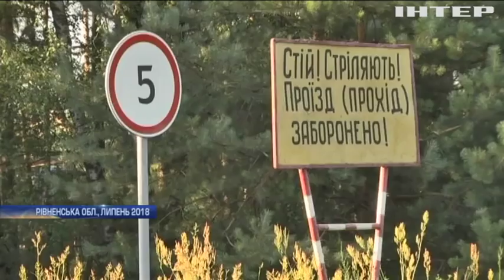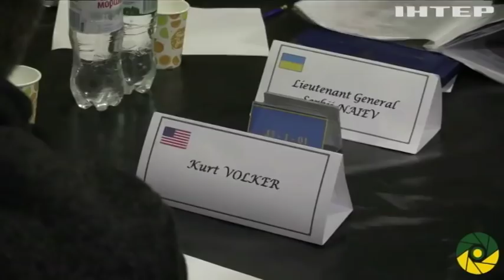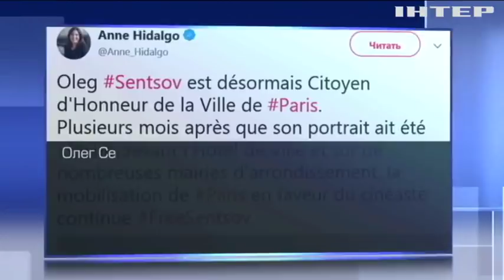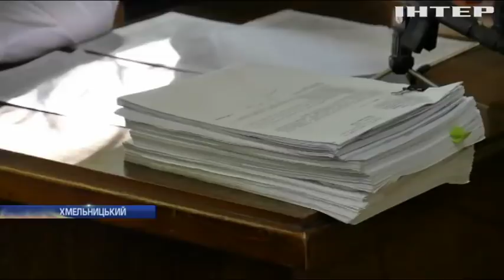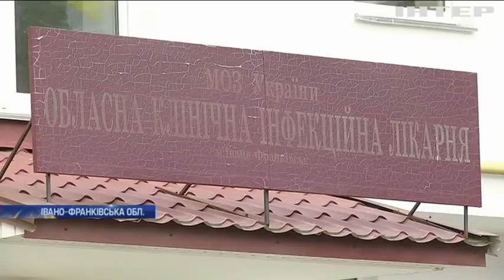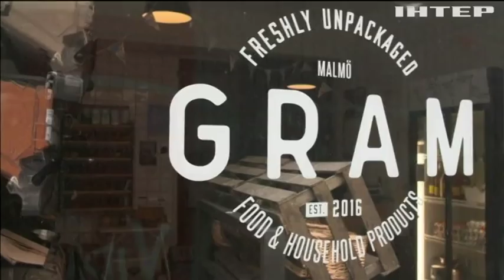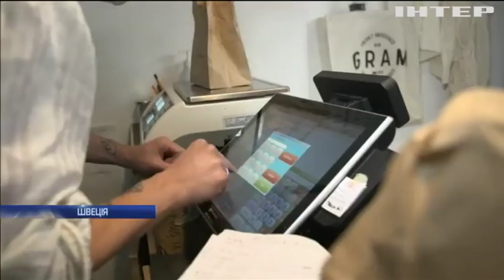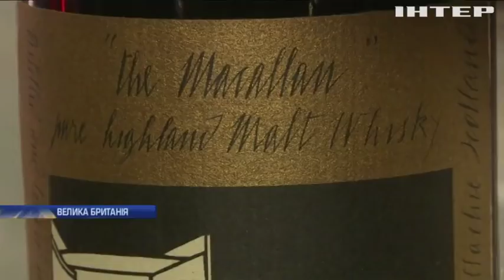Новости 12:00, выпуск за 25 сентября 2018 года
Головні події на цю годину: Вибух міномета "Молот": причини з'ясовує слідча комісія. Біля Зайцевого порушують перемир'я. Генасамблея ООН: Порошенко зустрінеться з Туском та Ердоганом.